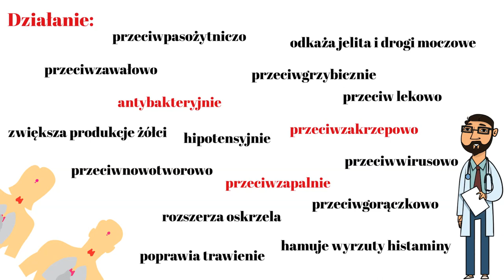Czarne Złoto - Olej z Czarnuszki - " Leczy wszystko oprócz śmierci" ~ Mahomet